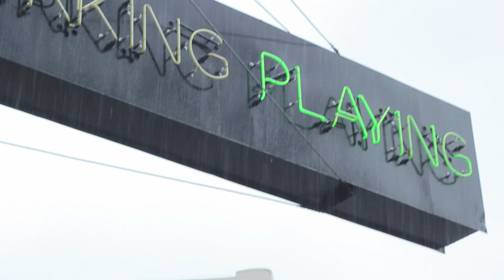CHANCE DAY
LO G L I N E
When two, completely different women have their diagnoses switched - one with only 30 days to live, they change their lives and others’ too.

S Y N O P S I S
HEALTH INSURANCE EXECUTIVE ALEX ARMSTRONG is awarded a reserved parking spot and a trophy for keeping her corporation in the black.

In between puffs on her suicidal sticks, CAFETERIA LADY VINE STEWART imparts the hard truth without a filter to second graders, particularly to ZADIE, Alex’s daughter.

On a chance day at a busy Portland hospital, the fatal prognosis is given to the wrong woman with a time stamp of 30 days.

Now faced with precious time running out, Alex pulls her Zadie out of school to give her a different kind of education.

Inspired by Henri Matisse and his sheer determination to make art even into his eighties and while ill, Alex emulates her muse.

At night, she paints her last messages to her daughter on public buildings around the city.

Meanwhile, Vine still works at the same elementary school that her daughter Gracie had attended. She is mad at God for taking her daughter and her husband away too soon.

At recess, Vine delivers the life advice to the second graders that she was saving for her daughter.

Soon, the girls begin to confide in Vine about their silenced situations at their homes.

Vine helps the girls, and their mothers get out of bad situations.

Back at the overcrowded and understaffed hospital, the women’s new doctor DR. MORRISON, discovers the switched diagnoses were delivered by an actor, who was once a successful child actor on TV.

This “DR. BRACKETT” practices his craft whenever and wherever he could.

Dr. Morrison frantically tries to reach both, although neither answers her calls.

Across the city, Alex is awarded, not arrested, for her guerrilla art, but collapses at the public event.

Vine has quit smoking, landed her dream of becoming a pilot - yet is knocked down on the soccer field when coaching the girls on the same day.

Both women are rushed to the hospital and into the same room.

Dr. Morrison tells Alex her health condition is due not only to chronic sleep-deprivation, severe dehydration, and anxiety, but also because she is pregnant.

While Vine cannot escape the fatal effects of smoking, she does leave a lasting impact on others during the time she had and can be reunited with her family.

G E N R E S
Drama, Women’s Empowerment, Art, Inspirational, Comedy, Cancer, Environment, Family

an original screenplay by Jill Murphy Long
JML Films
Justice/Mercy/Love
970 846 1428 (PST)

Special THANKS to the cast and crew, who help to make this concept trailer!
DP/Editor Sambaran Chatterjee
AD Hailee More
Sound Callie Day
HMUS Natalie Bruno
BTS Photographer Jessea Grayson
PA Deb Gatiss
Original Song HUMAN and Soundtrack by Moe Kingsley!

ALEX                                 Ashley Strom
HOMELESS LADY           Jill Sughrue
COLLEGE STUDENT       Tida Gherman
ARTIST                              Deb Gatiss
VINE                                  Brynn Baron SAG
ZADIE                                Lilian McNeil
CARYN                              Lily Crow
MOLLY                              Bela Willmott
LYNDA, CARYN’S MOM Tam Marshall
PRINCIPAL WELTZER     Tim Peterson

Basketball kid        Xilena Hardy
Basketball kid       Jada Gamboa
Basketball kid       Cody Leo
Cellphone kid        Austin Leo
Soccer kid             James Leo
Cellphone kid        David Ingram
Basketball center Angelina Handris
Parent                    Tonya Osborn
Basketball kid       Etta Isles
Cellphone kid        Nora Isles
Parent                    Abby Isles
Cellphone kid        Boris Willmott
Cellphone kid        Salena Cachola
Soccer kid             Olivia Jordan
Soccer kid             Thatcher Peterson
Basketball kid       Jaca Gamboa
Parent                    Debbie England
Parent                    Thuy Phan-Willmott
Parent                    Debra Schulman
Parent                    Quynh Nguyen
Parent                    Nelly Leo
Parent                    Jenifer Gamboa
Parent                    Cory Cachola

Thank you to everyone including Jessica More and Katie O’Grady of The Studio NW!

No women or minors were harmed in the making of this video.

Thank you for supporting an indie female filmmaker.